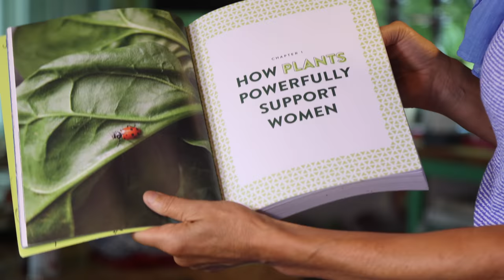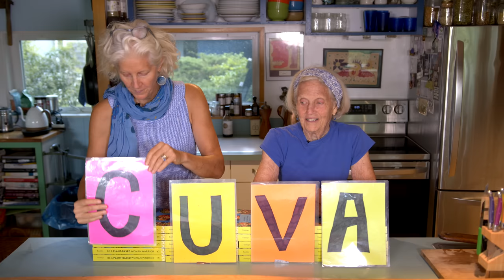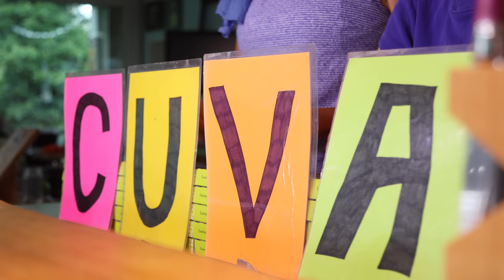How Plants Powerfully Support Women Below the Belt: CUVA!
Be A Plant-Based Woman Warrior: Live Fierce, Stay Bold, Eat Delicious

To see what tool we use in the kitchen, check out this link!

Rag Deluxe - Avocado Junkie